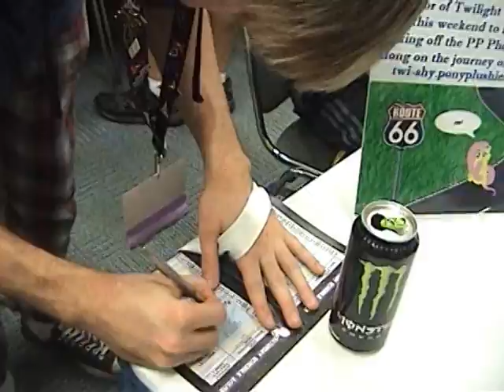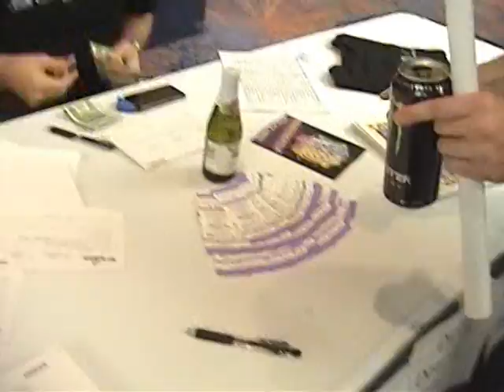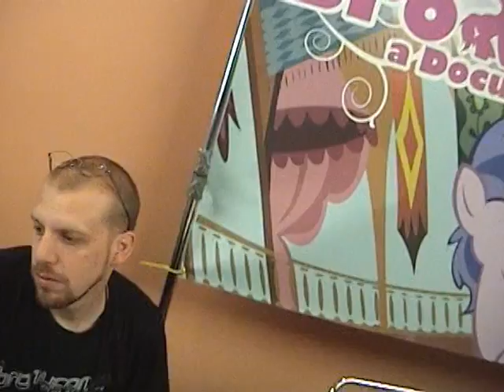EQLA Vlog Part 9: Hangin with Mic The Microphone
Not gonna lie, I would go gay for this man.

I know I've gone on and on about Mic, but after hearing about where he came from and following him through his rise to being so well-known, I can connect to this guy a lot. And meeting him at EQLA was the biggest highlight of that weekend. I got to talk with him about future plans I had, how much I respect him as an artist and I even spitted some verses with him. First was my verse on Sunshine & Celery Swag and then his demo of a song of his called Epiphany which he premeired on his Reddit AMA. Now in all honesty Mic didn't have to rap along-side me. He could have just brushed me off as another stalkish fanboy, which I admit I acted like I was one and I feel stupid for that. But he did, and he has made me so happy and more determined to make more raps. Mic is just one of the nicest guys to be around and he gives some of the best advice. Both me and him share similar backgrounds with music as well as hardships in life, but he always pushes through and that's why I look up to him so much. I'm not striving to be just like him, hell I don't even think I'll reach his status of popularity anytime soon, but meeting him at this con was just so fufilling to me. He just so down to earth and humble. So thanks Mic for all that you have done.